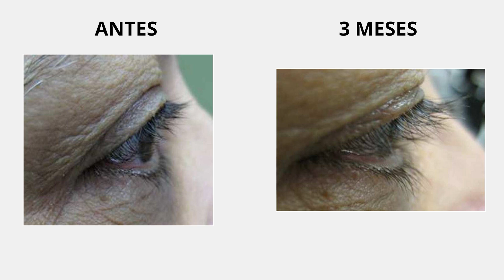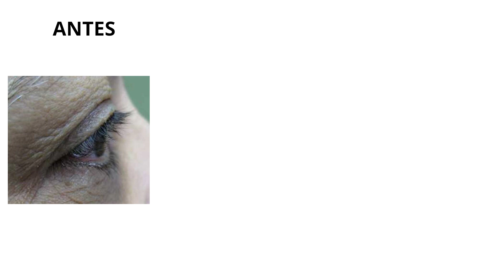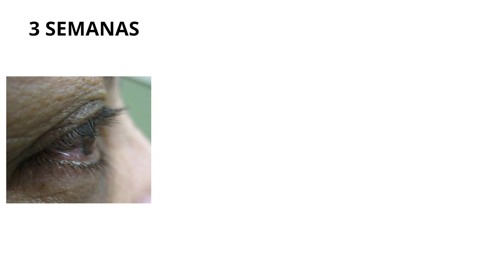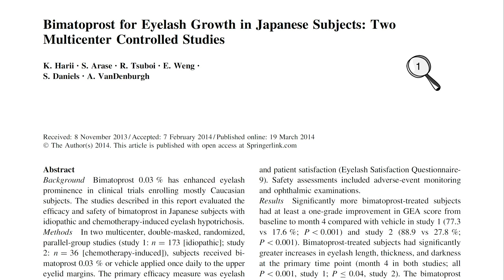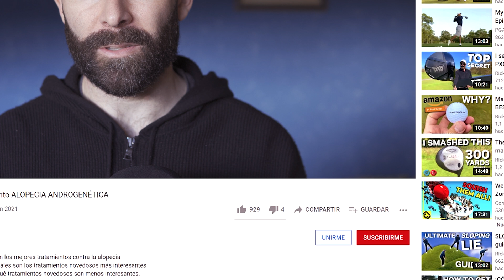Bimatoprost Para Pestañas, Cejas Y Alopecia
Hoy vamos a ver un tratamiento novedoso y poco conocido que ha sido aprobado por la FDA para tratar la hipotricosis de las pestañas y que ha demostrado en diferentes estudios ser efectivo para hacer crecer pelo en pestañas y cejas y, además, ha demostrado tener una eficacia similar a minoxidil para tratar la AGA.

𝗖𝗼𝗻𝘁𝗲𝗻𝗶𝗱𝗼
0:00​​​​​​​ - Intro
0:14 - Increíble pero cierto
0:35 - ¿Qué es bimatoprost?
0:44 - Eficacia en las pestañas
1:36 - Evolución del paciente 6
2:24 - Evolución de 2 pacientes japonesas
3:18 - Hipotricosis en las pestañas
3:55 - Minoxidil vs bimatoprost para la AGA
5:23 - Hipotricosis en las cejas

𝗣𝗿𝗼𝗱𝘂𝗰𝘁𝗼𝘀 𝗾𝘂𝗲 𝘂𝘀𝗼 𝘆 ​𝗿𝗲𝗰𝗼𝗺𝗶𝗲𝗻𝗱𝗼 𝗲𝗻 🅰🅼🅰🆉🅾🅽
𝗣𝗿𝘂𝗲𝗯𝗮 𝗔𝗺𝗮𝘇𝗼𝗻 𝗣𝗿𝗶𝗺𝗲 𝗚𝗿𝗮𝘁𝗶𝘀

⭐𝗣𝗿𝗼𝗱𝘂𝗰𝘁𝗼𝘀 𝗾𝘂𝗲 𝗿𝗲𝗰𝗼𝗺𝗶𝗲𝗻𝗱𝗼 𝗱𝗲 𝗠𝗜𝗡𝗢𝗫𝗜𝗗𝗜𝗟⭐
𝗠𝗶𝗻𝗼𝘅𝗶𝗱𝗶𝗹 𝗮𝗹 𝟱%: